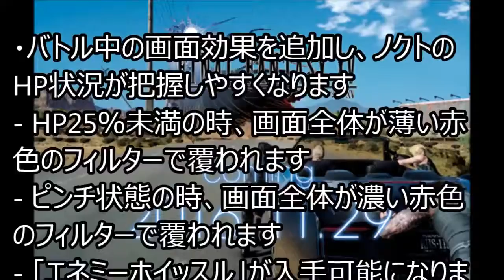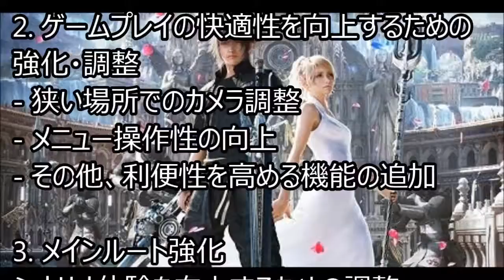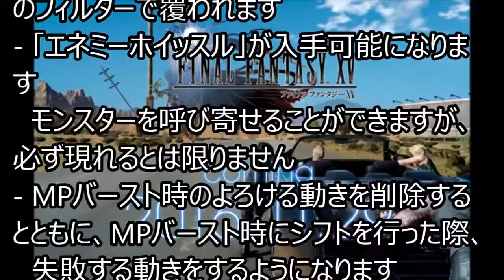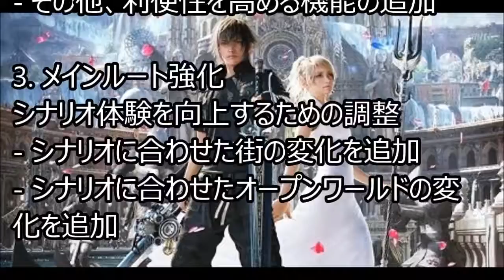ファイナルファンタジーXV アクティブ・タイム・レポート 新春スペシャル！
FFXV、11/29（火）いよいよ発売！ 発売直前！FFXVの操作方法を詳しくご紹介します！ さらに、Crown Updateの最新情報もお届け！ ぜひぜひご覧くださ.

遅ればせながら、 新年明けましておめでとうございます！ みなさんへの感謝を込めて！ 2017年も、FFXVは走り続けます！ 今回はアップデート＆DLC.

「UNCOVERED FFXV」を日本から盛り上げていただいた皆さまへ 御礼も込めて、今回の放送は久しぶりの「生配信」！！ UNCOVEREDの裏話、さらに3/31に起.